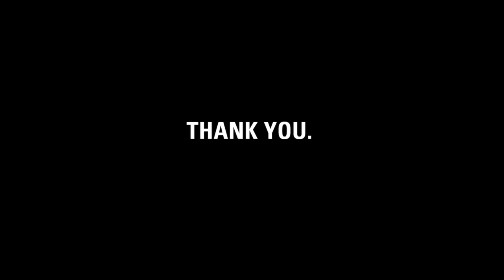Thank you, Callie... and happy birthday!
charity: water staff made this video to thank Callie for giving up her 11th birthday to fundraise for clean water... and also to say, happy birthday!

Callie, it's charity: water's fifth birthday. But the celebration isn't about us -- it's about you. You've joined our mission to end the water crisis. You supported our cause. You've inspired us.